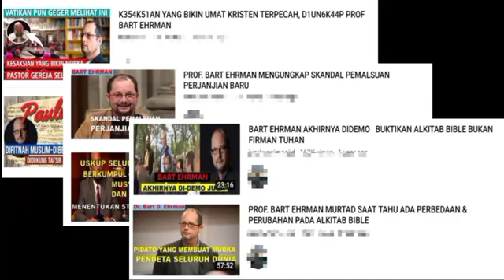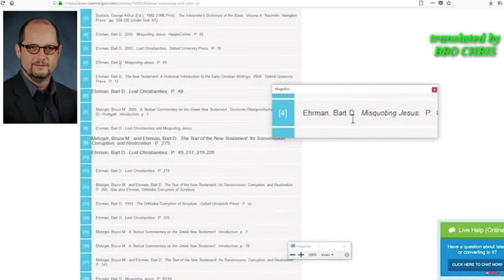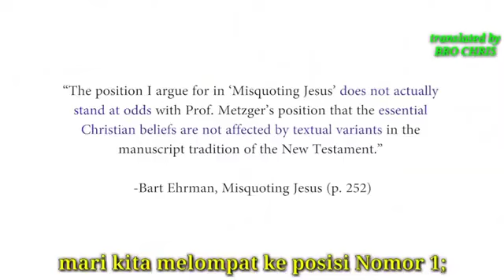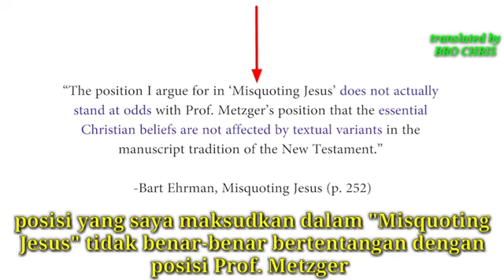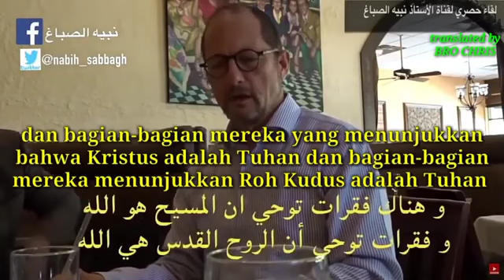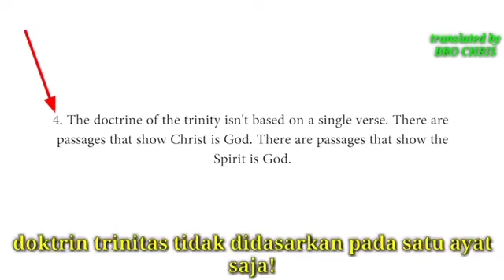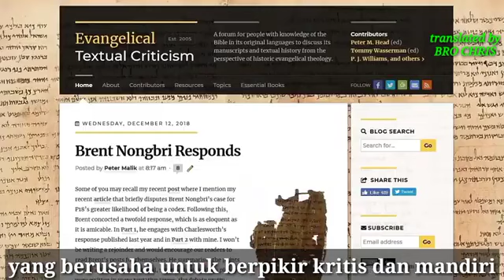🛑REAKSI GELI BART EHRMAN KETIKA DIMINTA MENELITI AL-QURAN 😂😜 "Jika hidup saya tidak berharga lagi"😜😂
Copy from copyright